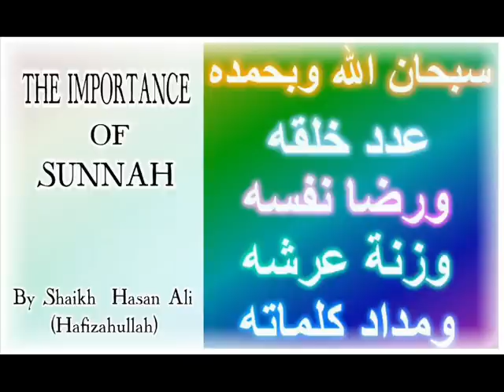THE IMPORTANCE OF SUNNAH by Shaikh Hasan Ali (Hafizahullah).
Beautiful speech about the importance of sunnah delivered by Shaikh Hasan Ali (Hafizahullah) in Masjid-E-Usman Walsall on 31/03/2013.